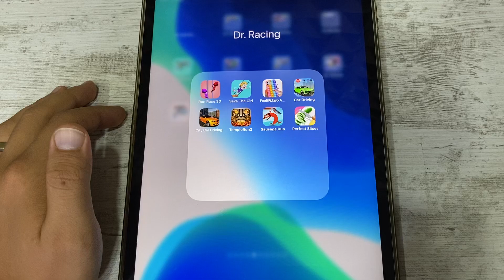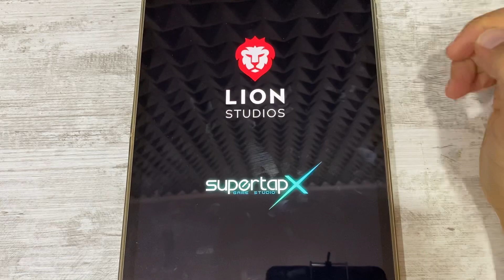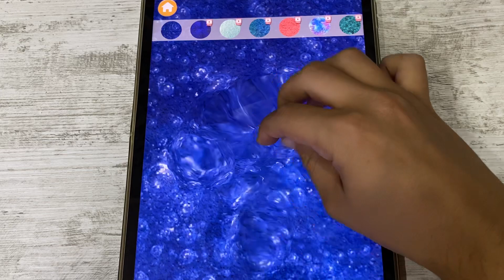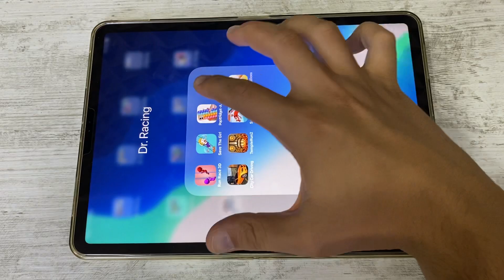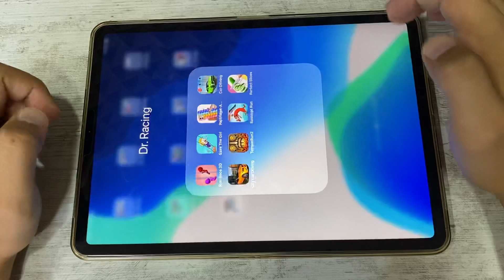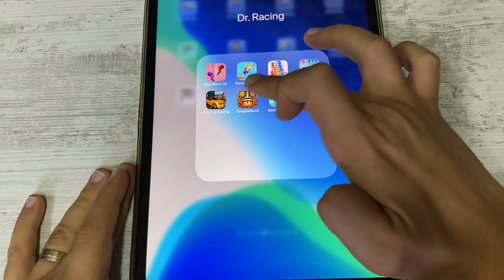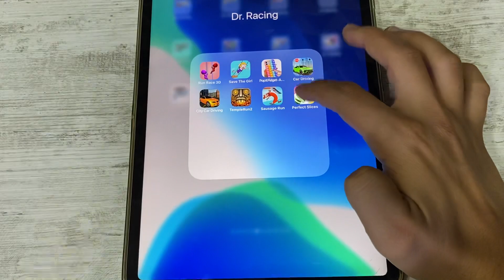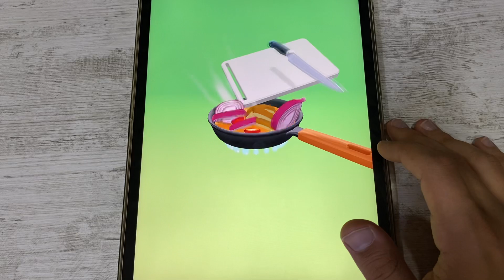Run Race 3D, Save The Girl, Pop It Fidget, Car Driving, City Car Driving, Temple Run 2, Sausage Run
Chapters:
0:00 Run Race 3D
3:06 Save The Girl
5:35 Pop It Fidget
8:05 Car Driving
11:13 City Car Driving
13:23 Temple Run 2
16:43 Sausage Run
18:20 Perfect Slices

Comment What To Play Next 🤔